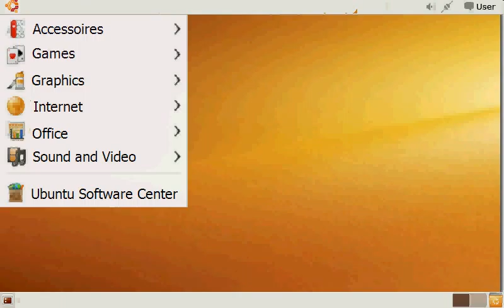Ubuntu 9.10 Koala DizzyDix Theme (High Quality)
Check out, I put alot of effort in this theme.

Bye Bye